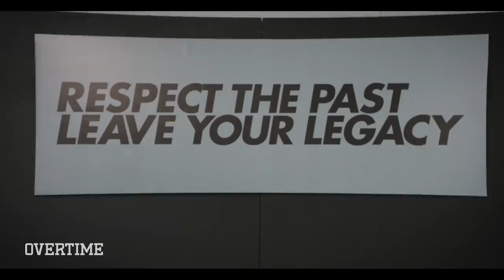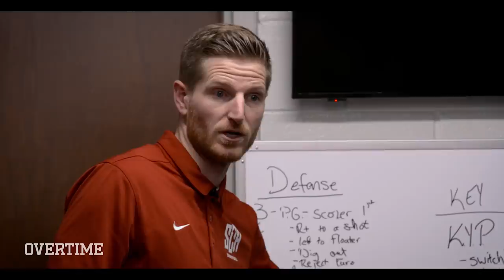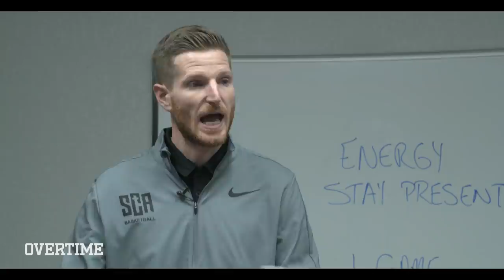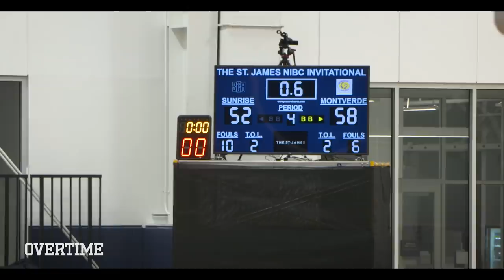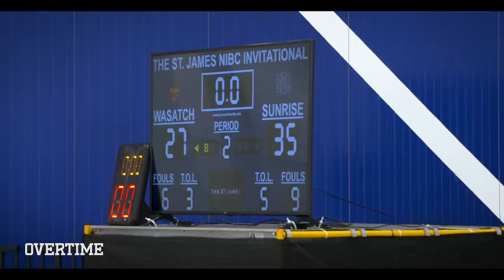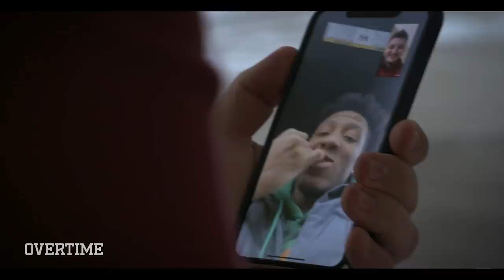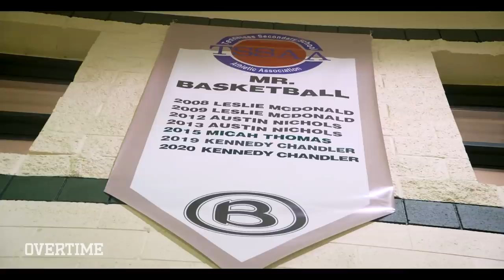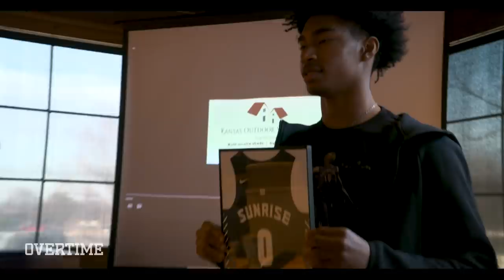The Sunrise Christian MOVIE! How Kennedy Chandler & Gradey Dick TOOK OVER High School Basketball 😱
Happy New Year fam!!!  In honor of the new year we wanted to take a look back at the best high school team of 2021, Sunrise Christian Academy and give you the full Superteam Movie!  We got the full season down in Wichita, Kansas for y'all. Ngl I miss watching these guys hoop together. This was one of the most insane teams ever. They really had Kennedy Chandler, Gradey Dick, and Kendall Brown all on the same team. Their whole roster went DEEP it was straight up unfair. These guys were also mad funny, so we got all the best off the court moments for you guys too.